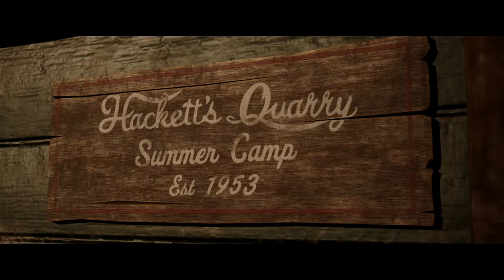Meeting The Counselors - The Quarry | Gameplay Walkthrough | Part 2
The Quarry is a 2022 interactive drama horror video game developed by Supermassive Games and published by 2K Games. Players take control of nine teenage counsellors who must survive their last night at Hackett's Quarry summer camp amongst supernatural creatures and violent locals. Players make many choices throughout the game which may significantly impact character development, relationships, the story's plot and its ending. All nine playable characters may survive or die, depending on the player's decisions.

One Love DMX !